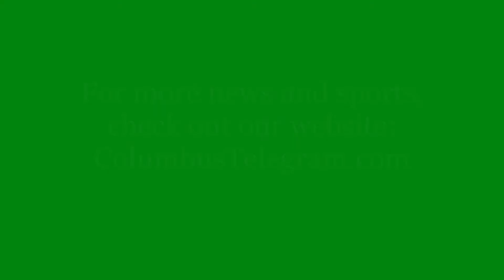WATCH NOW: Scotus wrestling 2022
Riley Eickmeier and Spencer Wittwer preview the upcoming season